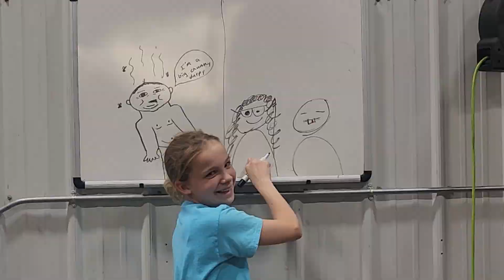Sick Summer Earlville Iowa plus Car Shows